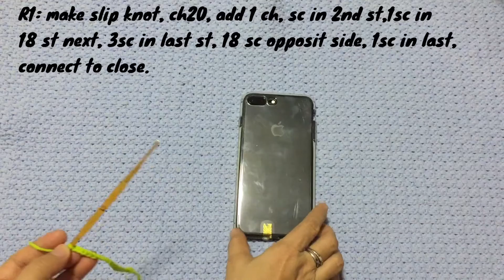របៀបចាក់ស្រោមទូរស័ព្ទ crochet crochetphonecase (Eng Sub)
Welcome come to my channel all friends.
I'm please to show all you guy about how to crochet phone case. It’s simple & easy to make. Hope this video can help all you guys know how to make it.